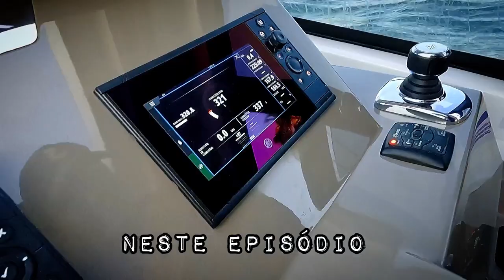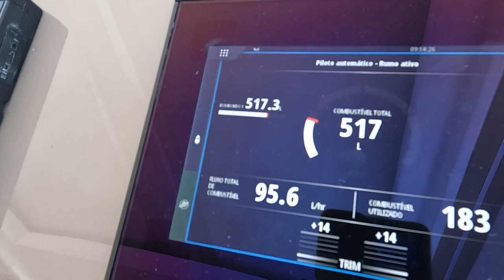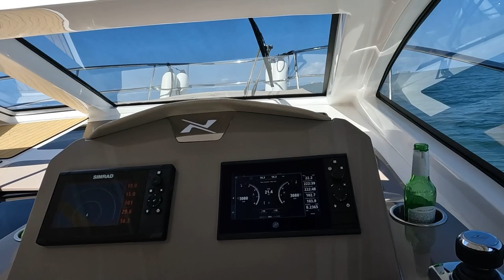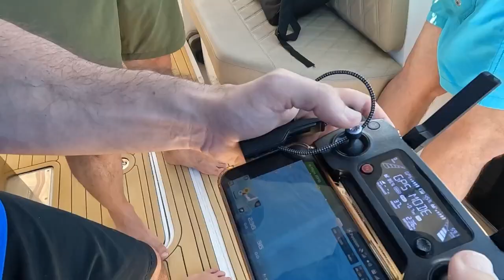De Recife a Carneiros a bordo da lancha NX400 do meu amigo Leonardo